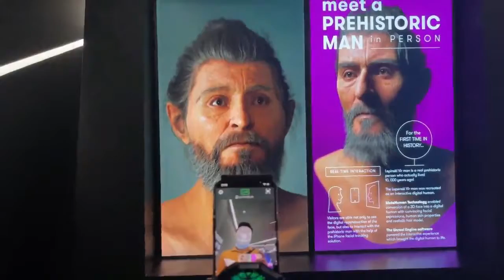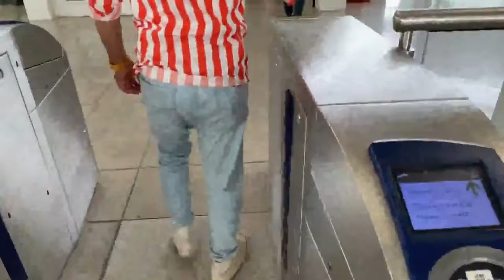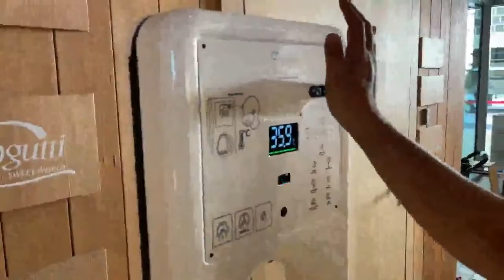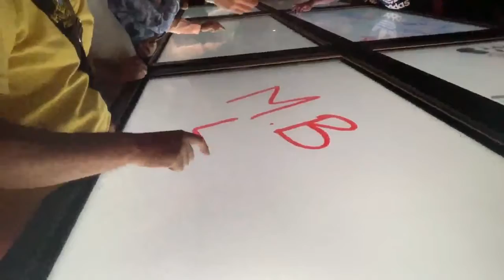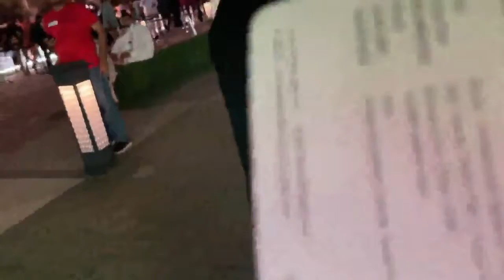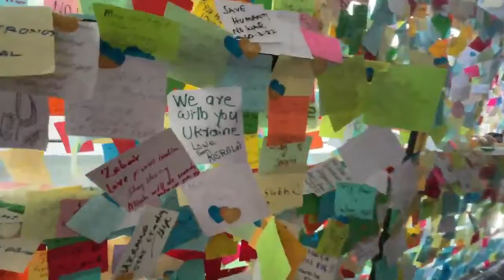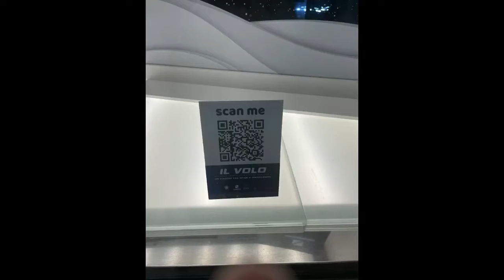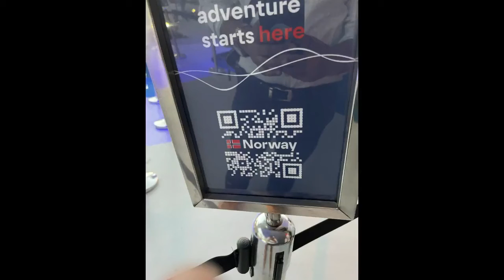Dubai Expo 2020 Full tour | See you at Dubai EXPO 2020 | What a amazing Experience In Dubai 2022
A one of a kind universe of novel encounters offer in excess of 60 day to day shows, and north of 200 eateries with top notch cooking styles. It has 191 nation structures and 200+ structures that take you to various universes where each and every second is incredible for you.

Watch full Vidoes click on the below link